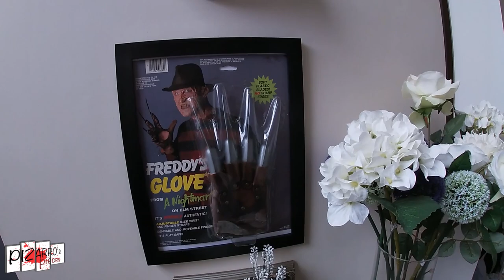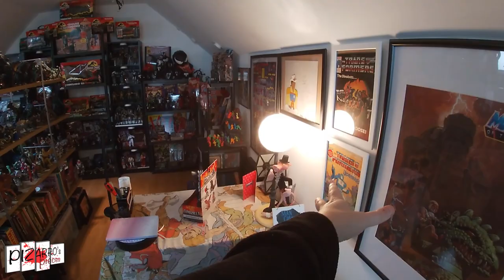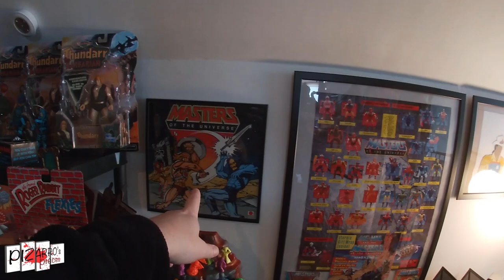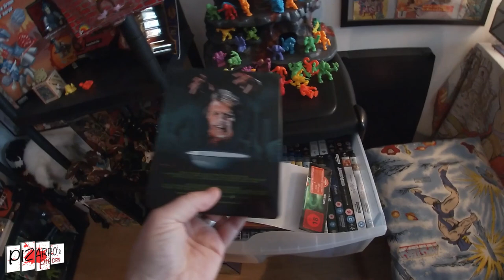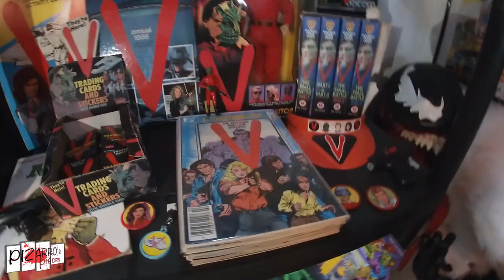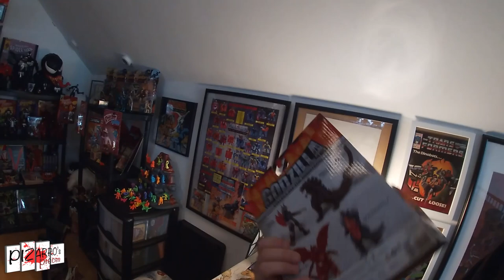Pizarro's Pieces Toy Room Tour 2020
Happy New Year to all!

You Can Follow Pizarro's Pieces on Facebook, Instagram & Twitter - Links Below & feel free to PM me through any of those!

Thanks to Smokey Bubblin B for allowing use of his music.